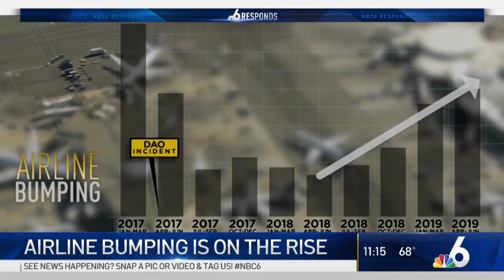Federal Data Shows More Airline Passengers Denied Boarding | NBC 6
Just in time for the holiday travel season, NBC Responds analysis of airline data finds “involuntary denied boarding”, or “bumping”, of airline passengers, is up significantly this year. FULL STORY